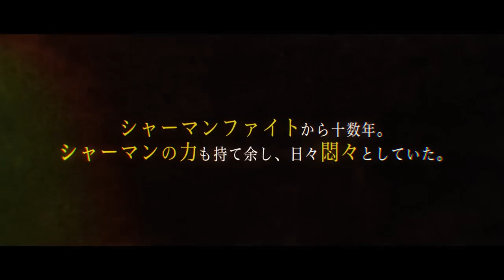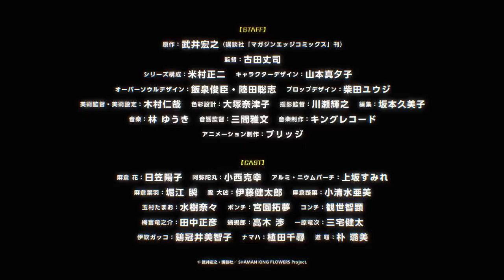Shaman King Flowers - Official Trailer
Nuevo avance para la secuela de la franquicia de Shaman King, está secuela está preparada para el mes de Enero del año del 2024, y será producida por el estudio Bridge, estudio que realizó la anterior adaptación de esta obra en el año de 2021!

Díganme ya e esperan este estreno ?